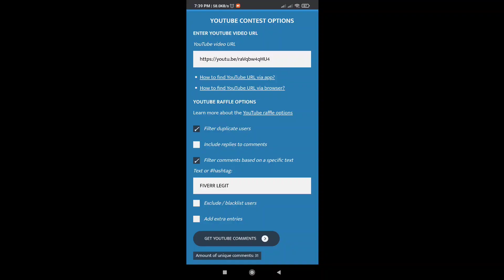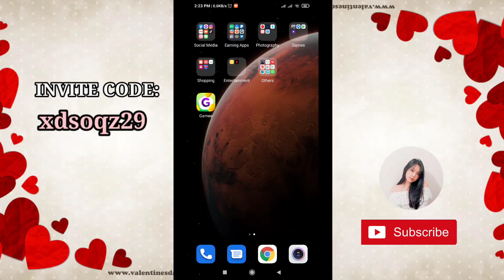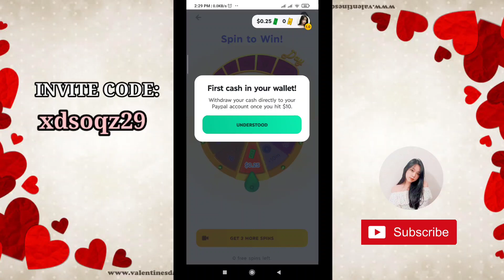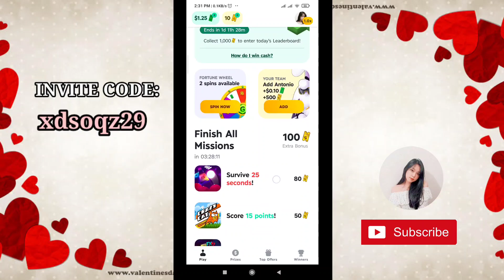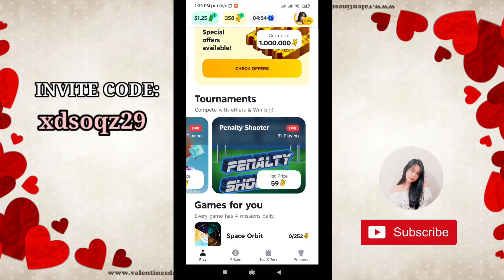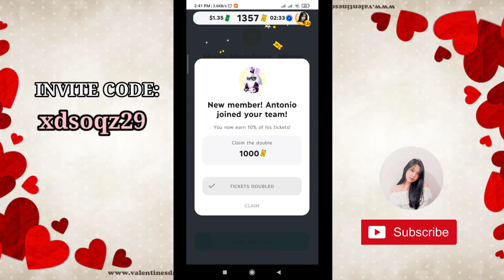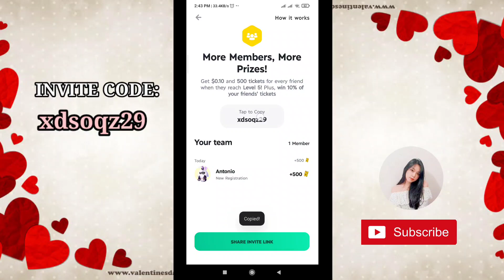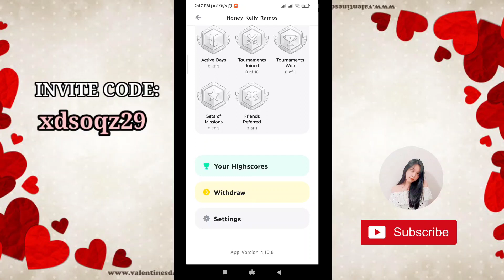GAMEE APP REVIEW! | EARN MONEY UP TO $1000 JUST BY PLAYING THIS GAME | LEGIT APP THIS 2022!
📌REMINDER: Hello guys! Make sure to watch the video until the end before downloading the applications/websites being reviewed on this channel.

📌 CLICK HERE TO CREATE YOUR CRYPTOCURRENCY WALLET:
✨FAUCETPAY:

📌 CLICK HERE TO CREATE YOUR E-WALLET ACCOUNT:
✨GCASH

✨PAYMAYA ( Enter code [ 42629DWV93P0 ] to get instant ₱100 PESOS! )

The information contained on this YouTube Channel and the resources available for download/viewing through this YouTube Channel is for educational and informational purposes only. I can not guarantee that you will make money, I am just showing you ways and methods that have the potential of making money.

--- 🔥JOIN CASH GIVEAWAYS EVERY UPLOAD ON OUR LATEST VIDEOS! DON'T MISSED IT! 🔥 ---

2) Find the Hidden Word, Comment with your Gcash/Mobile Number & HoneyMaristela​
Example:
Earning App
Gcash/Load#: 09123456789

» Legit Paying App/SitesTutorial Videos! (Must Try This 2022!)